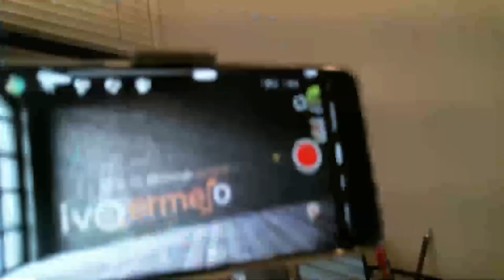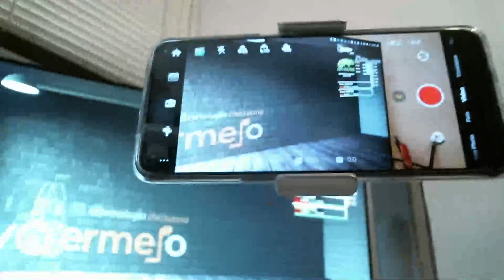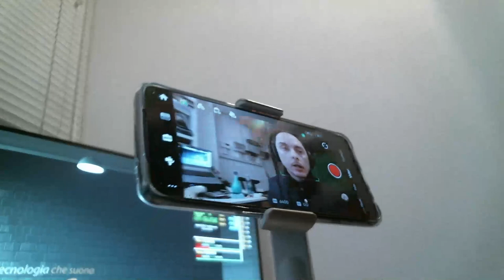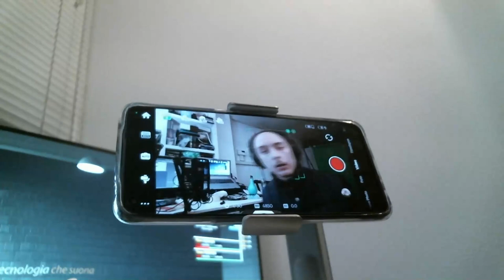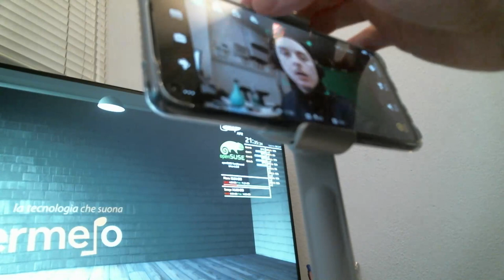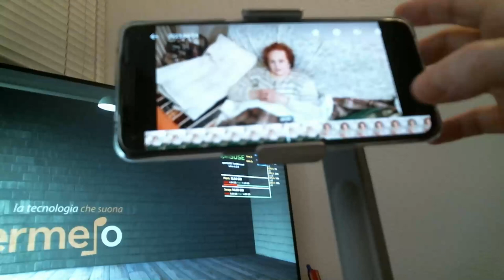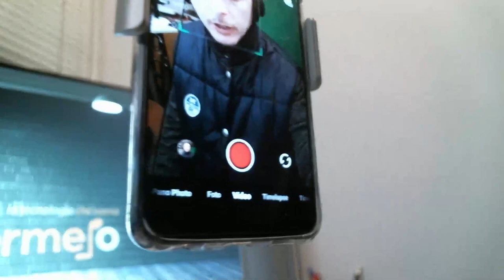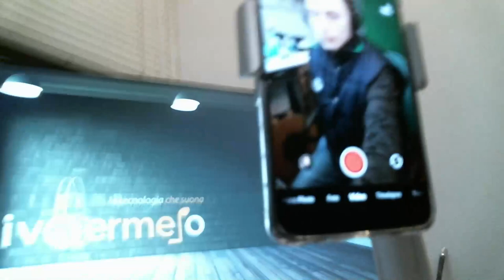INSTA360 FLOW, GENIALE e COMPATTO | Test & Recensione